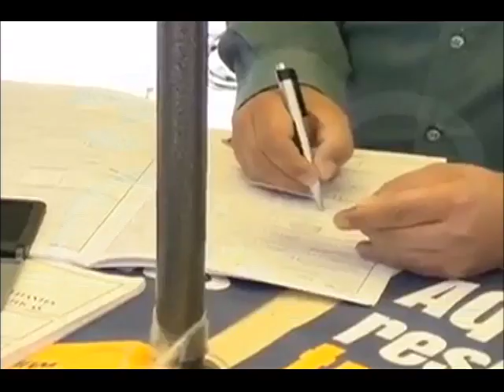Avance de noticias viernes 19 de julio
➡️segundo día de paro Medico
➡️El MAS  aun no cierra sus listas